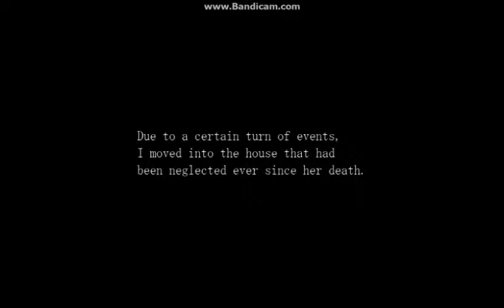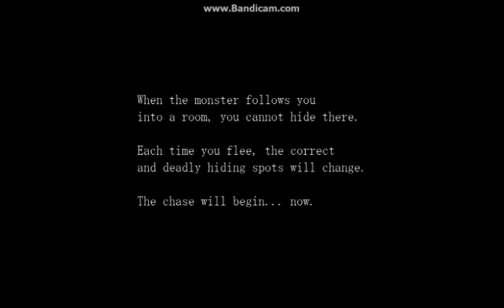Oak is back and Scared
Sorry but I've been working on improving the quality and sorry for the back ground music